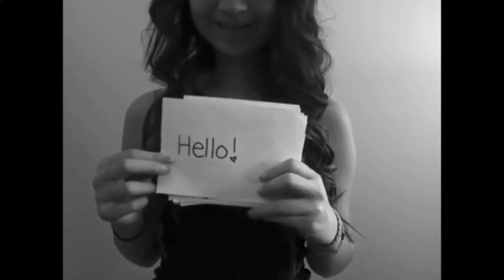Asshole Editing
Forget everything you know, besh.